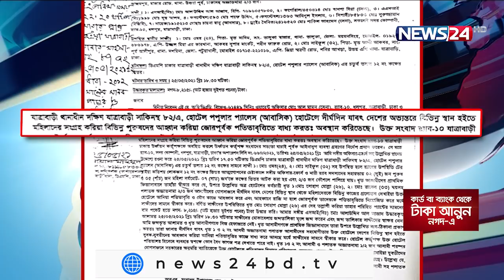রাজধানীতে আবাসিক হোটেল ব্যবসার আড়ালে সক্রিয় দেহব্যবসা ও নারী পাচারকারী চক্র 13Sep.21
আবাসিক হোটেল ব্যবসার আড়ালে চাকরীপ্রার্থী অসহায় নারীদের জোর করে আটকে রেখে দেহব্যবসা করতে বাধ্য করছে মানবপাচারকারী সিন্ডিকেট। শুধু তাই নয়, চাকরির প্রলোভন দেখিয়ে অসহায় নারীদের পার্শবর্তী দেশ ভারতেও পাঁচার করছে এ চক্র। এসব ঘটনার সংশ্লিষ্টতায় আইনশৃঙ্খলা বাহিনীর নিয়মিত অভিযান ও মামলা হলেও, আইনকে যেন তোয়াক্কাই করে না প্রভাবশালী সিন্ডিকেট। নিউজ টোয়েন্টিফোর বিশেষ অনুসন্ধানে উঠে এসেছে এমনই এক ভয়ঙ্কর অপরাধের চিত্র। লোকমান বাবুর ক্যামেরায় প্রতিবেদন করেছেন তাইমুর হাসান শুভ।
অভাবের তাড়নায় কাজ খুঁজতে যাত্রাবাড়ি এসেছিলেন স্বামী পরিত্যক্তা শিউলি। সেখানে পরিচয় হয় পাচারকারী চক্রের এক সদস্যর সঙ্গে।  চাকরির প্রলোভন দেখিয়ে  চক্রের  সদস্য শিউলিকে বিক্রি করে দেন হোটেল প্রভাতীতে।  জোর করে আটকে রেখে কিছুদিন পর সুযোগ বুঝে শিউলিকে পাচার করে দেয়া হয় ভারতে।
বাইট: ভারতে পাচারের শিকার ভুক্তভোগী (দুইটা মেয়ে আছে। স্বামী চলে গেছে। অভাবের কারণে চাকরি খুঁজি। চাকরির লোভ দেখিয়ে ...অমুক অমুক আমাদের ভারতে পাঁচার করে। আমরা ৮জন নারী সাতক্ষীরা দিয়ে রাতের আঁধারে বর্ডার পার হই। সেখান থেকে হায়দ্রাবাদে পাঠায়। খারাপ কাজ না করলে খুব অত্যাচার করতো, পুলিশে ধরিয়ে দেয়ার ভয় দেখাতো। পরে এক লোকের  সহযোগীতায় বর্ডার পার হয়ে চলে আসি। এখন ভয়ে আমরা পালিয়ে থাকি।  এই এলাকায় আর আসি না।)
যাত্রাবাড়ির সামিউল্লাহ প্লাজার ৪ তলায় অবস্থিত প্রভাতী আবাসিক হোটেল।  বাইরে থেকে খুব সাধারণ মানের আবাসিক হোটেল মনে  হলেও এই হোটেলকে ঘিরে মানবপাচারকারীরা তৈরি করেছেন  ভয়ঙ্কর এক ফাঁদ।  শুধু ভুক্তভোগীর অভিযোগেই নয়, বিষয়টির সত্যতা যাচাই করতে অনুসন্ধানে মাঠে নামে নিউজটোয়েন্টিফোর।
ছদ্মবেশী পরিচয়ে দালালের সঙ্গে সখ্যতা গড়ে তোলে  নিউজ টোয়েন্টিফোরের অনুসন্ধানী দল।  হোটেলে প্রবেশ করতেই  গোপন ক্যামেরার  চোখে ধরা পড়ে অপেক্ষমান বহু খদ্দের ও নারীদের আনাগোনা।
খদ্দের বেশে এক নারীকে নিয়ে  একটি রুমে প্রবেশ করে প্রতিবেদক।  কিছুটা সখ্যতাও জমাতেই বেরিয়ে আসে পাচারকারী সিন্ডিকেটের ভয়ঙ্কর  ফাঁদের গল্প!
আপস : আমি কাজের জন্য আসছিলাম। অফিসিয়াল কাজের কথা বলে নিয়ে আসছে (২.২৫ সেকেন্ডের পর) ।  শিশির আছে, সাজ্জাদ আছে। আরো অনেকেই আছে যাদের নাম জানিনা।  আমাকে দিয়ে নোংরা কাজ করায়। আমাকে এক রুমেই আটকে রাখা হয়েছে। আমাকে বের হতে দেয় না। আমি মুক্তি চাই। আমি বের হতে চাই।  এখানে কতদিন? এইতো ১০-১৫ দিন ধরে (১ মিনিটের পর)।
নিউজ টোয়েন্টিফোরের অনুসন্ধান বলছে, যাত্রাবাড়ির শহীদ ফারুক সড়কে অবস্থিত প্রভাতী ও পপুলার নামের দুইটি  হোটেলের মালিক শিশির চৌধুরী মূলত মানবপাচারকারী চক্রের প্রধান হোতা।  চলতি বছরের মে ও জুন  মাসেই মানবপাচার দমন আইনে পাচারকারী সিন্ডিকেটের ৬ জনের বিরুদ্ধে যাত্রাবাড়ি থানায় মোট ৫টি মামলা দায়ের করে র্যাব।  মামলায় যুবতীতের জোর পূর্বক আটকে রেখে যৌনবৃত্তির কাজে নিয়োজিত করার অভিযোগ আনা হয়।
 চাকরির প্রলোভন দেখিয়ে কিভাবে অভাবগ্রস্ত নারীদের টার্গেট করছে এসব চক্র (সিআইডি)
তবে এলিট ফোর্স র্যাবের  দাবি, অভিযান চালিয়ে ইতিমধ্যে বেশ কিছু চক্রকে আইনের আওতায় নিয়ে আসা হয়েছে।
 অভিযান অব্যাহত আছে।  চক্রের কিছু সদস্যদের গ্রেপ্তার করা হয়েছে।
তবে এসব ঘটনায় ভুক্তভোগীদের অভিযোগ, এত এত অভিযান কিংবা মামলার পরেও আইনের ধরাছোয়ার বাইরেই থেকে যাচ্ছে মানব পাচারকারীরা। এই চক্রের কারণে আর কোন নারীর জীবন যেন ধংস্ব না হয়,  এমন আশায় দিন গুনছেন ভুক্তভোগীররা।

Our other YouTube channels :
News24 Official Address:
NEWS24
371/A
Bashundhara Road
Block – D
Bashundhara Residential Area
Dhaka - 1229